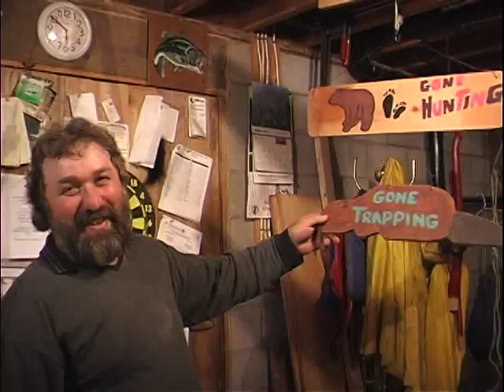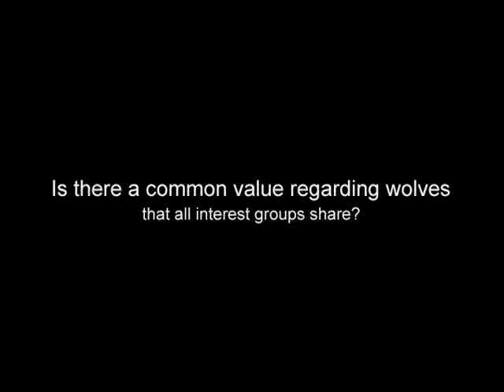Crying Wolf - Part 4 - HIGH QUALITY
Crying Wolf – Perceptions and Realities of Algonquin Park Wolves

This documentary investigates the politically and emotionally charged controversies surrounding Algonquin Park wolves. Why do some people think the wolves are on the verge of extinction while others think there are too many of them? Why do people have wildly different reactions to wolves? What would cause someone to nail a wolf’s head to a telephone post?

Featuring extensive interviews with hunters, trappers, farmers, environmentalists, First Nations people, scientists and other important stakeholders this documentary seeks answers through a well-rounded view of the situation. The documentary reports on the latest scientific information regarding the wolves and asks the question: ‘Is the best information getting out to the public?’ and if it is, will it make any difference in the way people perceive the wolves of Algonquin Park?

The Abstract and Major Reflection Paper based on the making of this documentary is available in the FES Outstanding Graduate Student Paper Series: